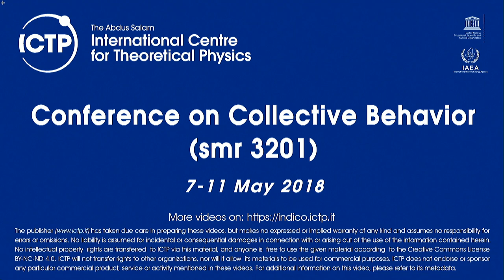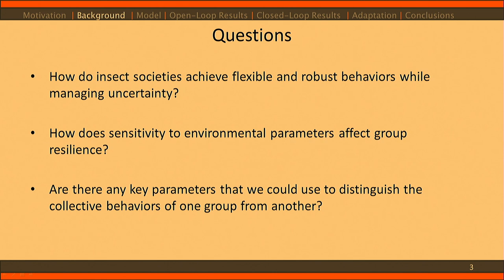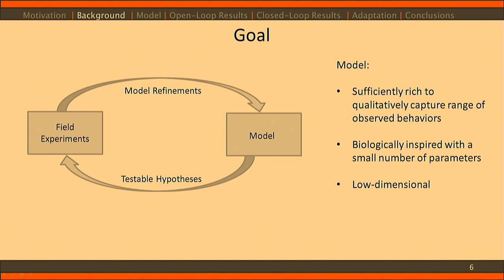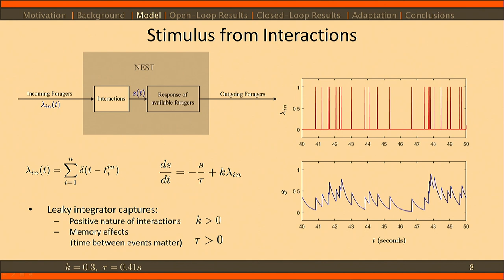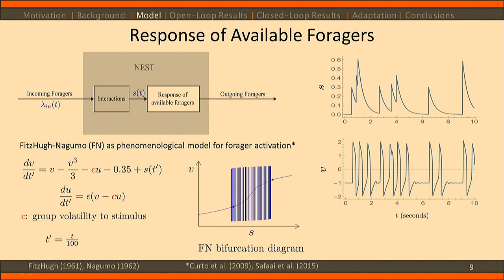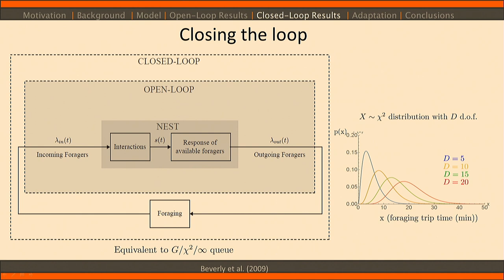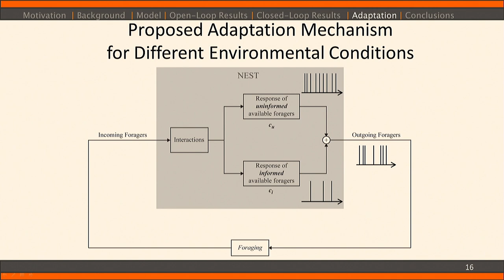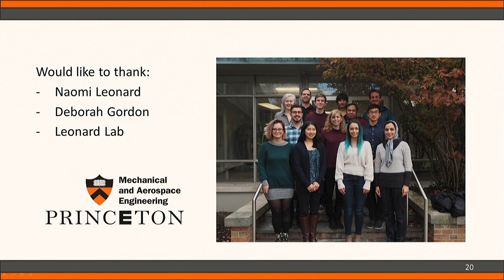Regulation of Harvester Ant Foraging as a Closed-Loop Excitable System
Speaker: Renato Pagliara Vásquez (Princeton University)
Conference on Collective Behavior | (smr 3201)
2018_05_07-12_20-smr3201